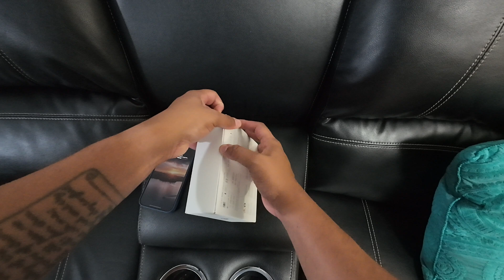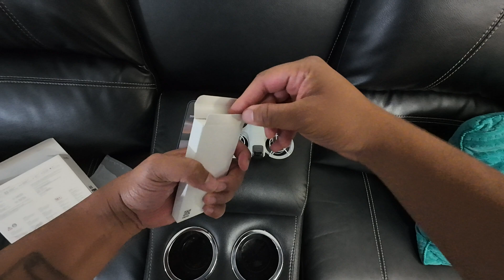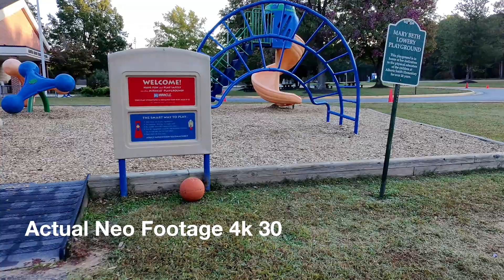DJI Neo: A Whole New Class of Drone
This video highlights the DJI Neo. You get a chance to see what comes in the package. Also highlighted are some of the features and use cases of the Neo. You get a chance to see the Neo in flight and look at actual video from the Neo.